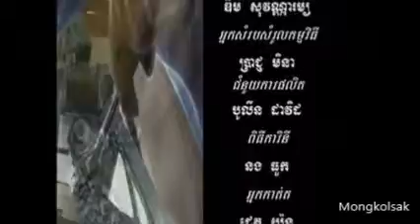Cambodia business ideas for start up | WORKING WITH A BUDGET Part 2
Business Edge in Cambodia show you all about Cambodia  business ideas for start up  | WORKING WITH A BUDGET Part 2